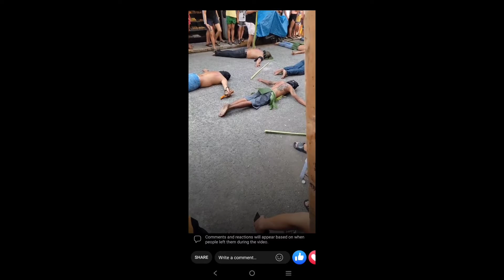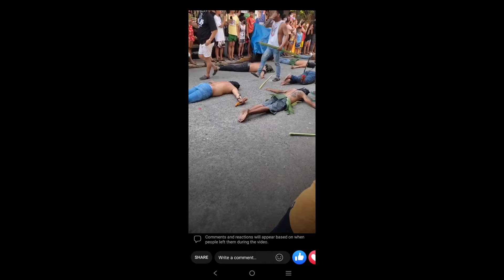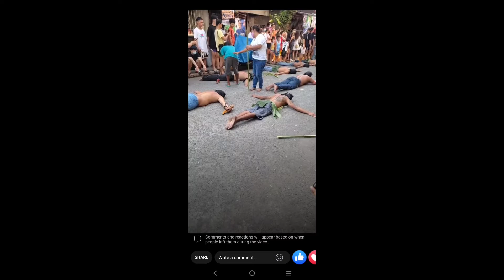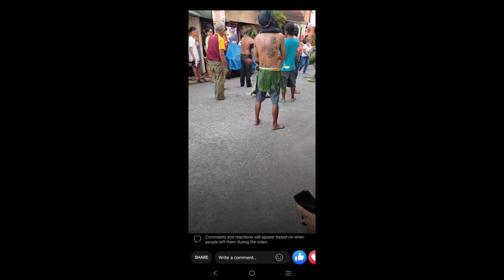TRADITIONAL OF PHILIPPINES THIS HOLY WEAK